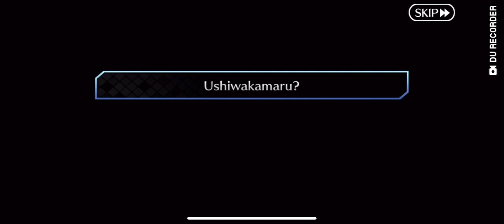Fate | Grand Order | Farewell to Kamakura!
Episode 9: Australia?